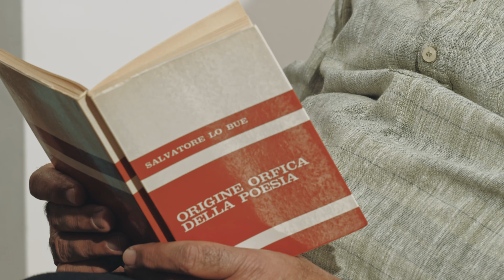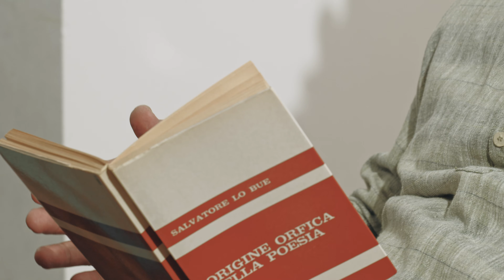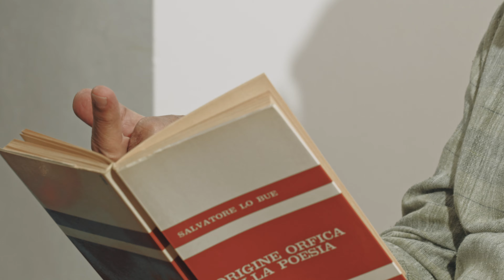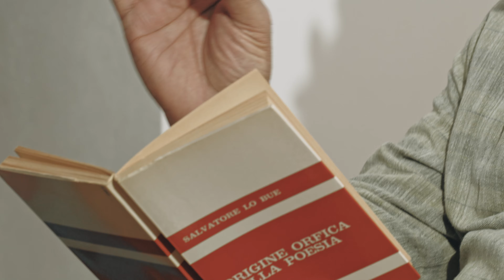Dioniso e Cristo: Le verità dei Misteri Eleusini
Un viaggio nei segreti dell'Orfismo e dei misteri di Eleusi, tra storia, tradizioni e teogonie parallele.

a cura del Professore Salvatore Lo Bue,
docente di Storia della Poesia e Formazione Estetica.

Anemos è il soffiare del vento che ispira la genesi poetica. Questo canale nasce con l'intento di condividere la bellezza, di soffiare come questo vento sulla coscienza delle persone, svelando e ricordando i valori assoluti che percorrono le opere mito della storia dell'umanità, riascoltando le loro verità, viaggiando come astronauti negli universi che nascondono, solcando l'infinito dello spazio e del tempo.

Chapters:
00:00 Intro
02:12 Orfeo, poeta per antonomasia
16:10 I destini di Euridice
25:22  Chi uccide Orfeo?
30:42 Le origini dell'Orfismo
47:44 I Misteri Eleusini